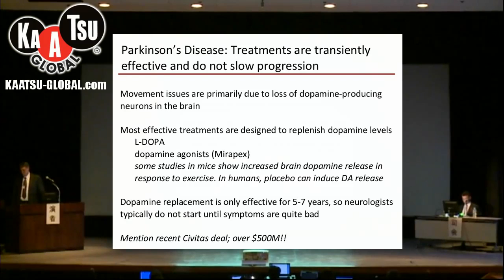KAATSU Lecture Series at the University of Tokyo by Peter Lansbury, Jr., Ph.D.: Part 3 of 7